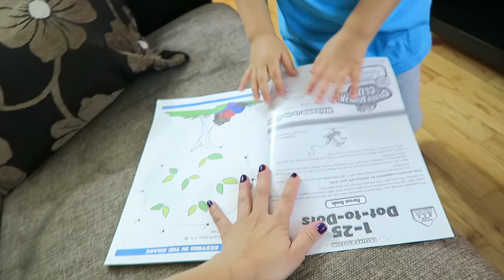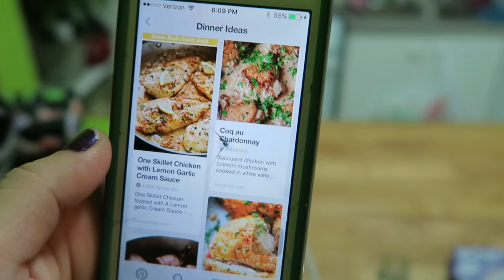The Real Housewives of New York! (11.29.15 - Day 713) daily vlog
The better housewife + Christmas decor+ mother/daughter @lifetimetv time + dinner on a train +timeout